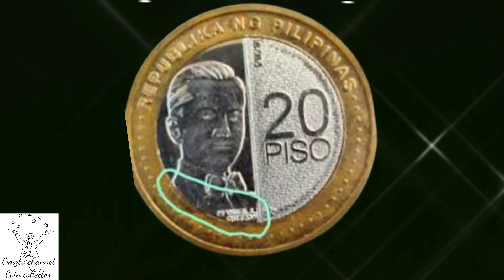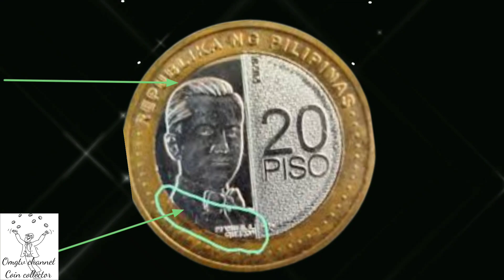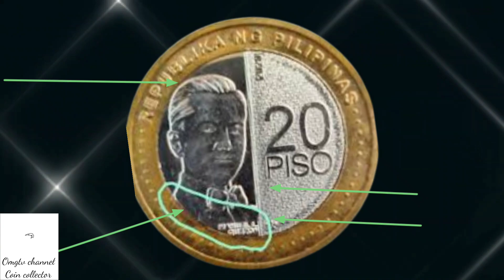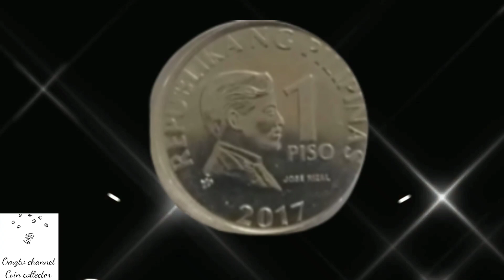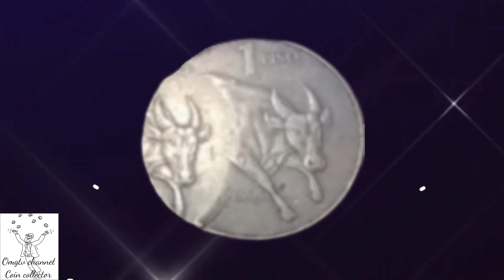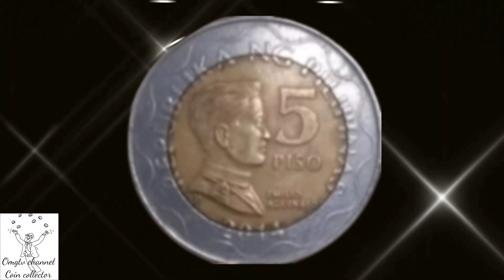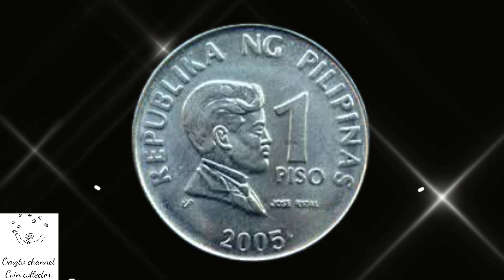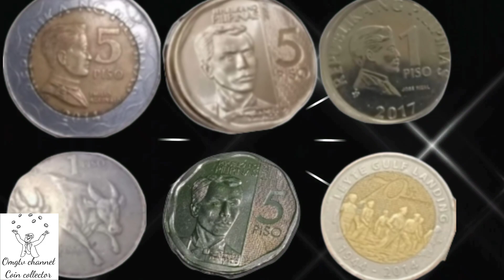#352 RARE,SHTF,HTF NA MGA BARYA NA ,MAY PINAKA MATAAS NA HALAGA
Mga kabarya alamin sa video ang mga barya na aking binibili. at mga special na may mataas na value ,, panoorin ang video para sa detalye.